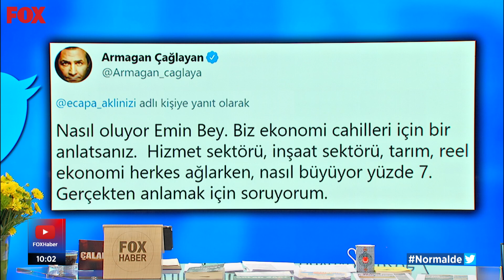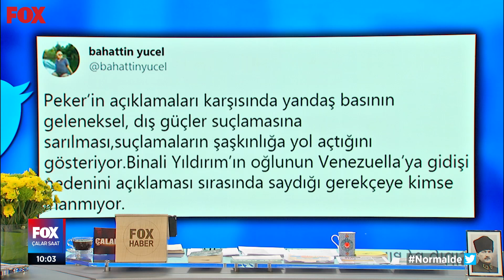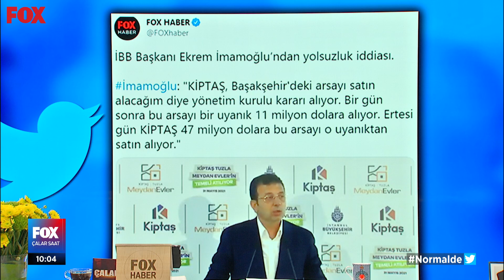Yolsuzluk iddiası... 1 Haziran 2021 İsmail Küçükkaya ile Çalar Saat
İmamoğlu'ndan yolsuzluk iddiası... 1 Haziran 2021 İsmail Küçükkaya ile Çalar Saat bülteni yayında hemen izle!